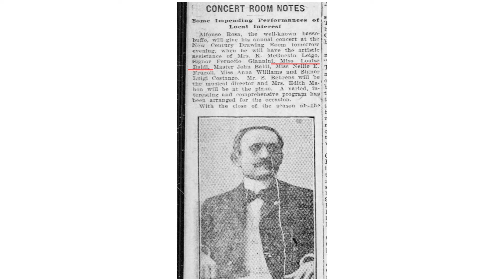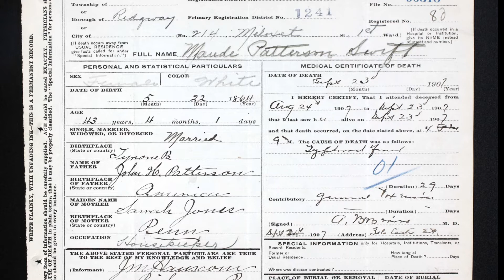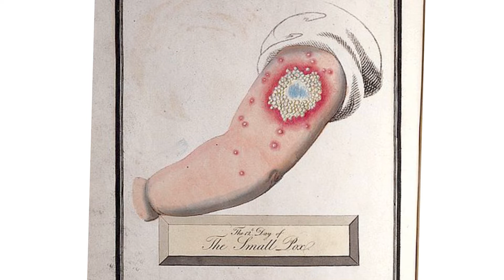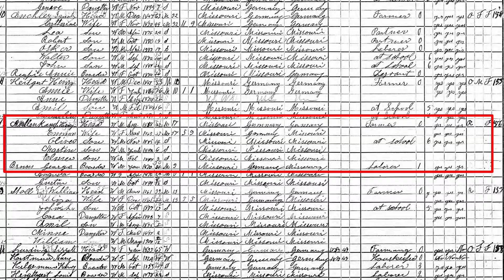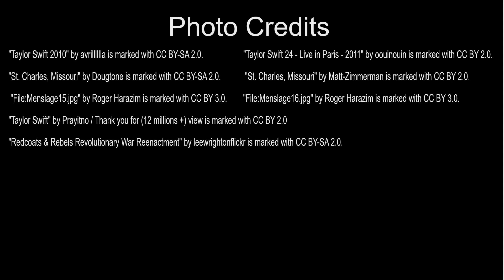Taylor Swift's Family Story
Discover Taylor Swift's unique family history as it weaves through time and around and the world. See an up close and personal look at one of Taylor's greatest influences, her grandmother, Marjorie Moehlencamp Finlay, in the lyric video below.

Photo Credits:
"File:G. Kirkland, 30 Plates of the small pox and cow pox.